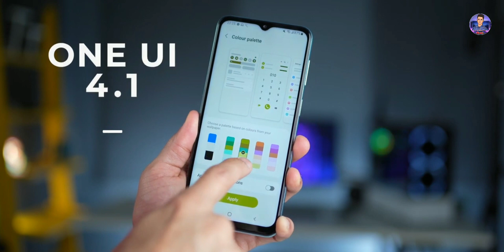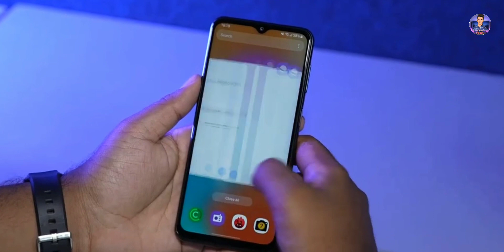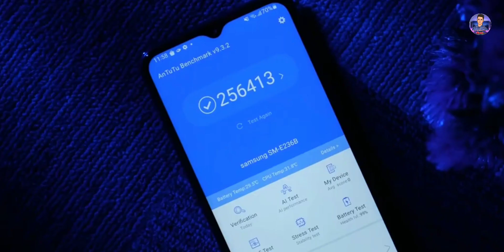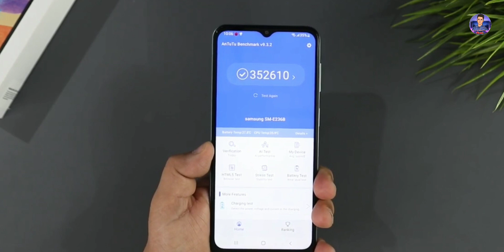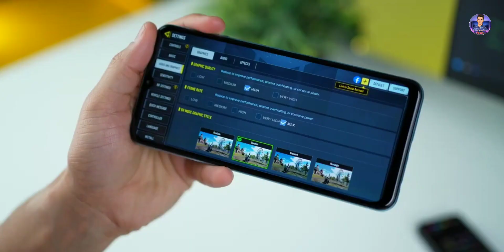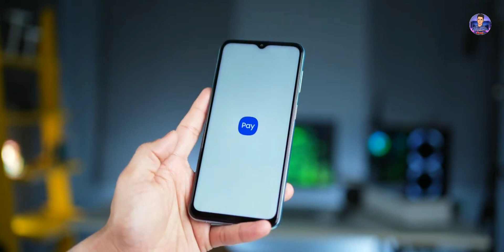Samsung galaxy F23 Launched। অস্থির ফোন🔥Samsung Galaxy f23 price in Bangladesh।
Samsung galaxy F23 Expected price in Bangladesh:20,000/=